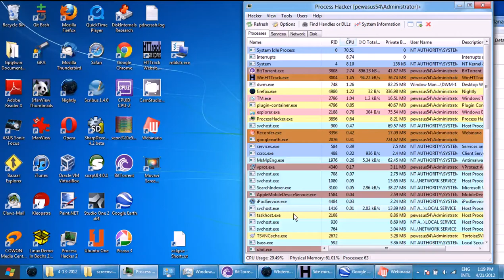HD - Recording2 whiteman AFB near Kansas City.flv